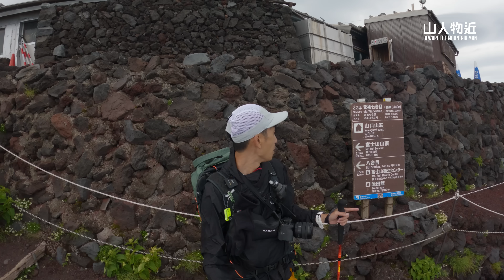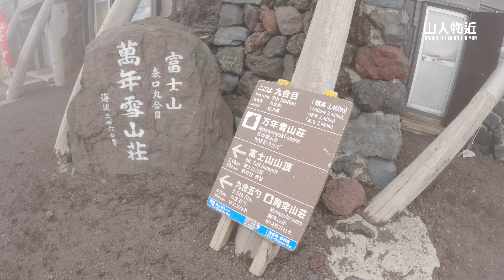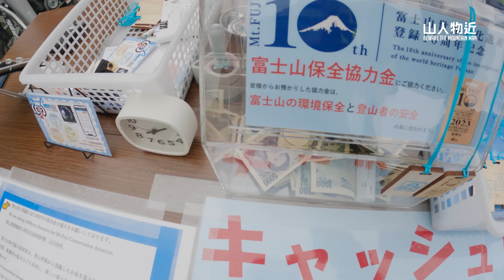富士山🗻 1泊2日登山攻略 ! 住日本最高山屋 富士宮獨有景點 宝永第一火山口 Mt.Fuji EP2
富士山（Mount Fuji）標高3,776.24米是日本最高同最著名的山峰之一，佢係一座活火山，也是日本的國家象徵之一。它位於日本本州島中部，距離東京市約100公里。

每年夏天（7-9月）都會吸引咗數萬名登山者來探訪為求可以睇到御來光（富士山日出）

登上富士山主要分四條路線，我哋今次選擇嘅係路程最短但爬升坡度最急既富士宮線。

喺正式行富士山之前2日我決定自己先行一次當一次操練，計咗條數行5km 爬升 1315米我大約約時2 小時15 分，扣除埋高原大約3 小時內，就係因為呢種心態我輕視左，我諗我激嬲咗富士山山神，天氣發生突變，想知道發生咩事記得睇到條片嘅最後

路線:
富士宮口五合目 →六合目→寶永火山口→新七合目→元祖七合目 →八合目→九合目→九合目半 →頂上富士館→沿路折返

00:00:00 Intro
00:03:01 水塚公園停車場
00:04:08 富士宮口五合目
00:09:19 六合目
00:13:11 寶永火山口
00:18:08 新七合目
00:21:13 元祖七合目
00:21:14 八合目
00:26:47 頂上富士館
00:30:03 瞓醒日出時段
00:33:11 落山時段

本集使用器材
Sony A7Siii
Sony A7IV
FE 50mm F1.4 GM
Sony 16-35mm F4 G
Tamron 28-200mm F2.8-5.6 Di III RXD A071

不需要華麗的剪輯
只要為影像配上一首合適的音樂
就能讓影片的整體質感提升
你可以通過以下連結，取得由Epidemic Sound 提供，一個月免費試用。

■ 你訂閱山人物近了嗎？